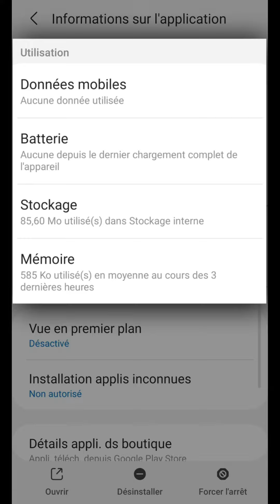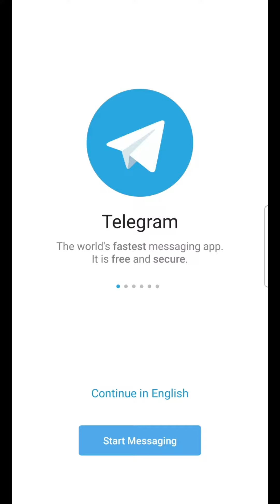VIDER le CACHE TELEGRAM, comment effacer les données du cache de l'application Telegram Messenger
Vider le cache Telegram, comment effacer les données du cache de l'application de messagerie Telegram Messenger.